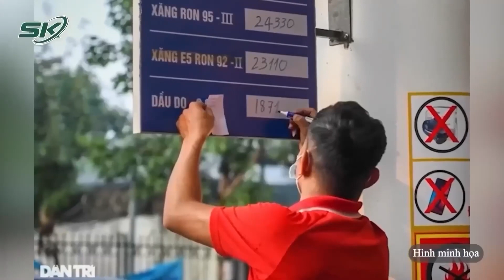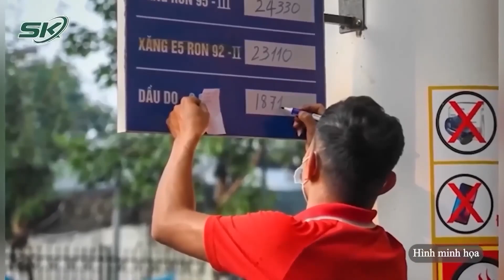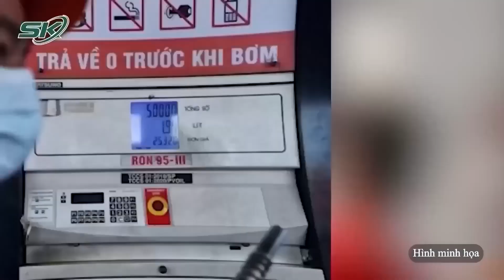Chính Thức: Từ 11/7 Sẽ Áp Dụng Mức Thuế Bảo Vệ Môi Trường Mới Đối Với Xăng, Dầu, Mỡ Nhờn I SKĐS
SKĐS | Sáng 6/7, tại Nhà Quốc hội, dưới sự chủ trì của Chủ tịch Quốc hội Vương Đình Huệ, Ủy ban Thường vụ Quốc hội họp phiên bất thường đã xem xét, thông qua Nghị quyết về mức thuế bảo vệ môi trường đối với xăng, dầu, mỡ nhờn.

Mời quý vị và các bạn xem thêm: Bộ Giáo Dục Nói Gì Về Nghi Vấn Lộ Đề Thi Văn